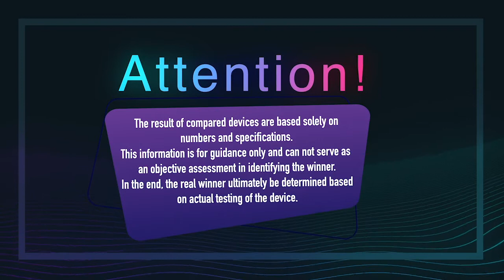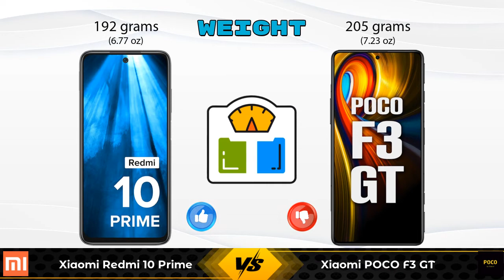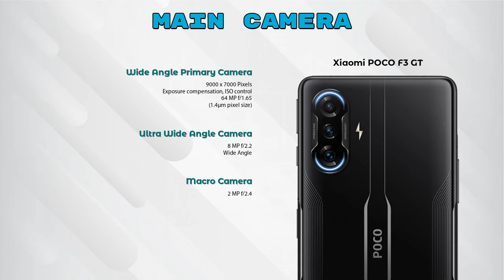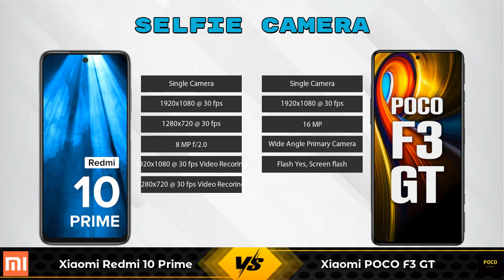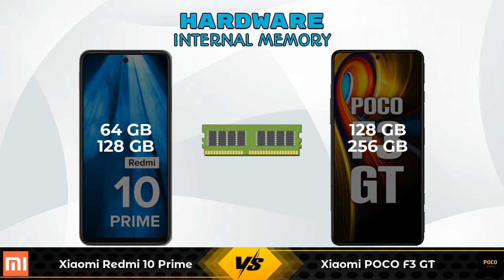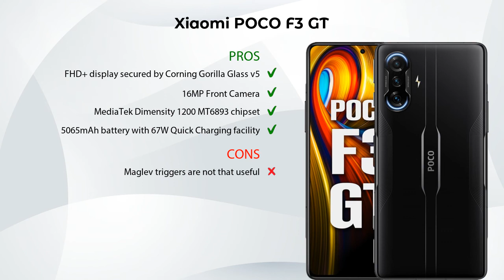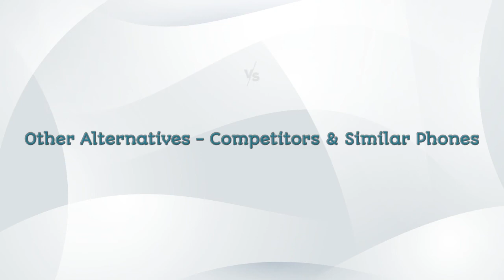Xiaomi Redmi 10 Prime Vs Xiaomi POCO F3 GT - Full Comparison [Full Specifications]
In this Video we are Comparing Xiaomi Redmi 10 Prime Vs Xiaomi POCO F3 GT with [Full Specifications].

Variant Details:
6 GB / 128 GB - 14499
4 GB/ 64 GB - 14848 (Flipkart)
4 GB/ 64 GB - 12499 (Amazon)

Variant Details:
8 GB / 256 GB - 30999
6GB/128GB - 26999 (Flipkart)

Xiaomi Redmi 10 Prime 128GB Vs Xiaomi Poco F3 GT 256GB full specifications
Xiaomi Poco F3 GT 256GB Vs Xiaomi Redmi 10 Prime 128GB full specifications
Xiaomi Redmi 10 Prime 128GB Vs Xiaomi Poco F3 GT 256GB comparison
Xiaomi Poco F3 GT 256GB Vs Xiaomi Redmi 10 Prime 128GB comparison
Xiaomi Redmi 10 Prime Vs Xiaomi POCO F3 GT comparison
Xiaomi Redmi 10 Prime Vs Xiaomi POCO F3 GT
Xiaomi POCO F3 GT Vs Xiaomi Redmi 10 Prime comparison
Xiaomi POCO F3 GT Vs Xiaomi Redmi 10 Prime

Other Compitior Phone with Similar Price Range :

Xiaomi Poco F3 GT 256GB(8 GB / 256 GB) - 30999 , Release Date :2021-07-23
Realme GT Master Edition 5G 256GB(8 GB / 256 GB) - 27985 , Release Date :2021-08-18
Xiaomi Redmi Note 10T 128GB(6 GB / 128 GB) - 16499 , Release Date :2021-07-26